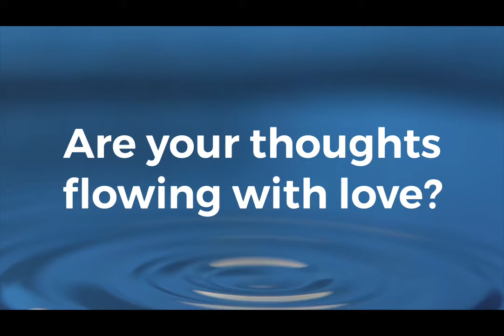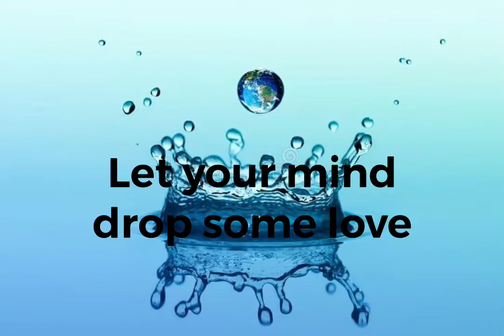Mini Meditation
Use this mini meditation as a moment to slow down and remind yourself what you keep in your mind. Give your mind a little gentle nudge to focus on love